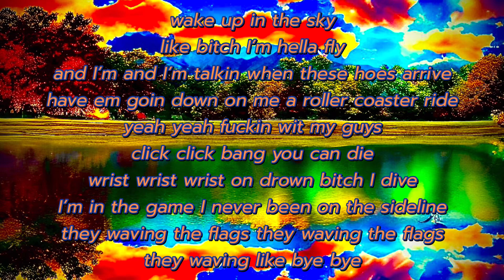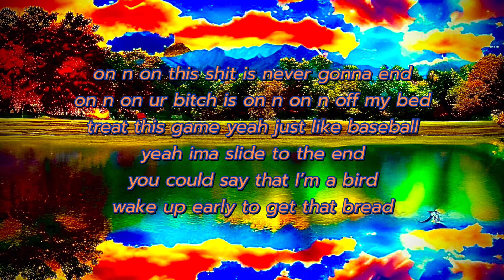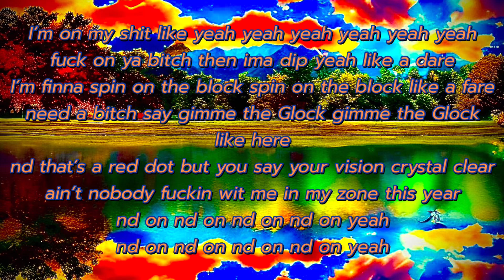Wake up in the sky remix